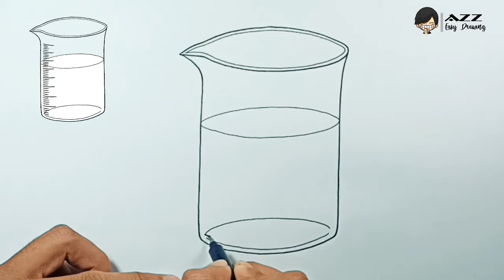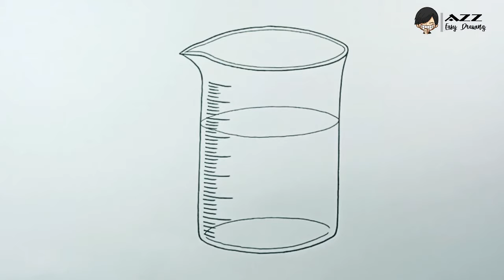How to draw Beaker